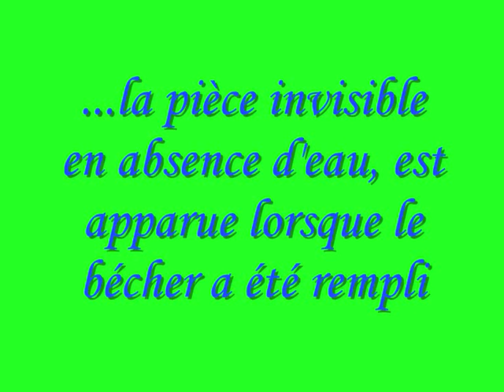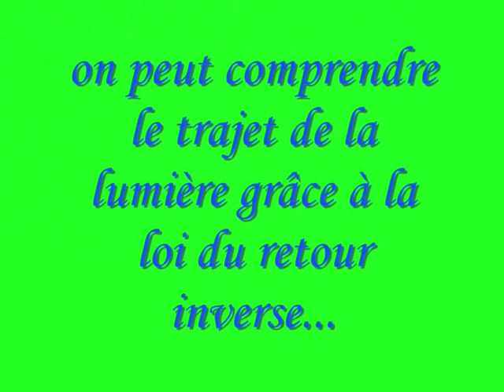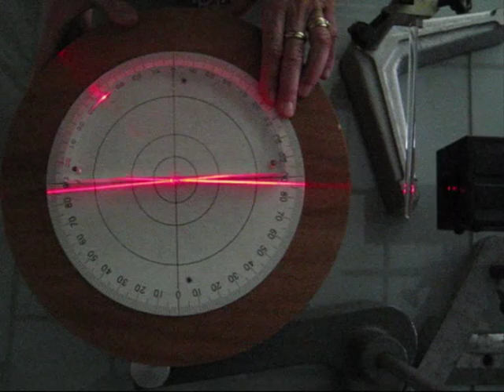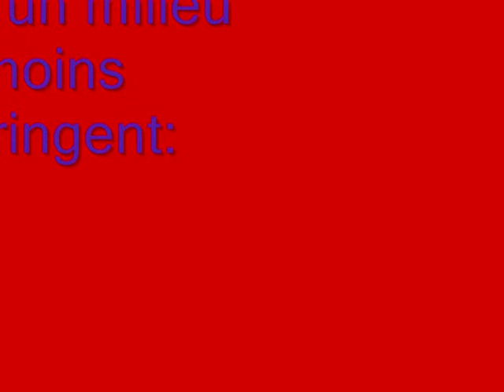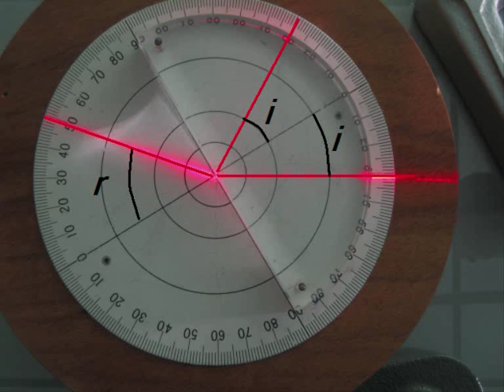Réfraction sur un dioptre plan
Expérience d'optique : la réfraction sur un dioptre plan.